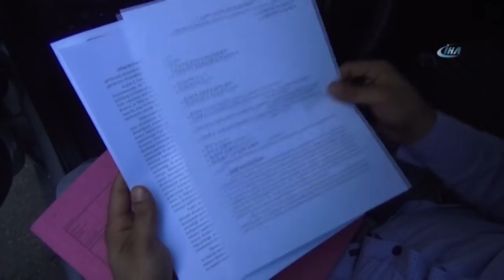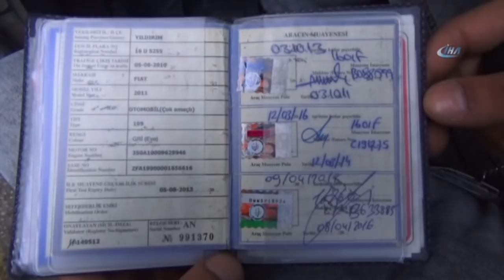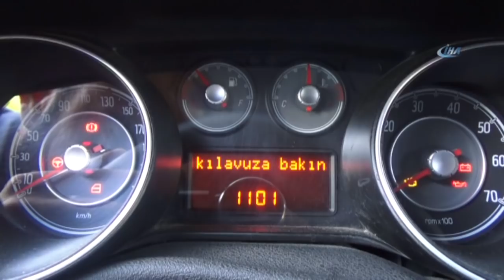Dünyaca Ünlü Markayı Mahkemeye Verdi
Bursa’da aldığı aracında kronik arıza çıkan sürücü, dünyaca ünlü araç firmasını mahkemeye verdi.

Bursa’da temmuz ayında ikinci el olarak Fiat markasının 2011 model Punto aracını 30 bin Türk lirası karşılığında alan Eren Temir, bir hafta sonra araçta direksiyon hatası oluştuğunu fark etti. Aracı almadan önce teknik servise götürerek inceleten Temir, satış işlemleri yapıldığında bir arıza olmadığını öğrendi. 110 bin kilometrede olan araçta bir hafta sonra direksiyon hata uyarısı lambası yanmaya başladı. Bunun üzerine aracı teknik servise götüren Temir, bu arızanın aynı model araçlarda kronik olduğunu öğrenince firma ile irtibata geçti. Firma, araçtaki hasarın kronik olduğunu kabul ederek, önceden ücretsiz olarak tamir ettiklerini, ama artık sürücüden ücret alacaklarını bildirdi. Araç sahibi Eren Temir, çevresinde ve internette yaptığı araştırmada; bu durumda olan araç sahiplerinin mahkemeleri kazandığını ve arızanın giderildiğini ya da araç değişimine gidildiğini öğrendi. Bunun üzerine Tüketici Hakem Heyetine başvuran Eren Temir, şirketin aracını ücretsiz olarak tamir etmesini ya da aracın ücretini vermesini istedi.

Mahkemeye başvuran Eren Temir, “Ben arabayı aldığımda bir sorun yoktu, bir hafta sonra direksiyon arıza lambası yandı. Aracı teknik servise götürdüm. Punto model araçların bu arızayı yaptığını öğrendiğimde Fiat ile iletişime geçtim. Bana aracı yapacaklarını, fakat ücretin yüzde 60’lık kısmını benim ödemem gerektiğini söylediler. Benim eşim hamile, eşimi hastaneye götürürken ya yolda direksiyon kilitlenir ve kaza yaparsak diye korkuyorum. Tamir için bana 6 bin liralık masraf çıkarıyorlar. Bunun 2 bin lirasını kendilerinin karşılayacaklarını ve geri kalanını benim ödemem gerektiğini söylediler. Ben de araştırdım ve örnek davalara bakarak markayı mahkemeye vermeye karar sonucun ardından aynı model araca sahip olan sürücülerle sonucu paylaşmaya karar verdim" dedi.